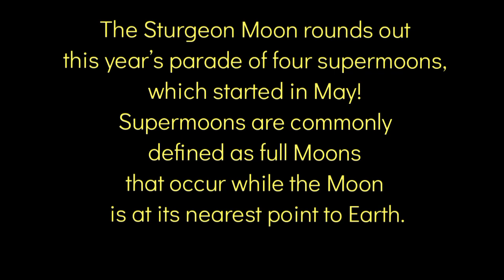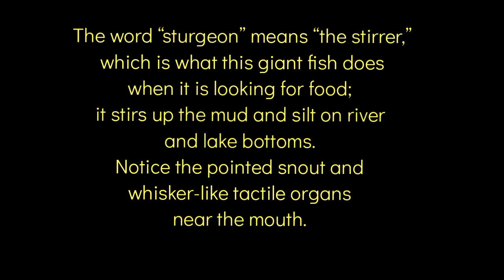Moonlight feels Right _ August's Sturgeon Moon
Summer’s Last Supermoon

The Sturgeon Moon rounds out this year’s parade of four supermoons, which started in May! Supermoons are commonly defined as full Moons that occur while the Moon is at its nearest point to Earth. August’s full Moon was traditionally called the Sturgeon Moon because the giant sturgeon of the Great Lakes and Lake Champlain were most readily caught during this part of summer. The word “sturgeon” means “the stirrer,” which is what this giant fish does when it is looking for food; it stirs up the mud and silt on river and lake bottoms. Notice the pointed snout and whisker-like tactile organs near the mouth. Credit: Tennessee Aquarium.
August’s full Moon will appear on the night of Thursday, August 11, reaching peak illumination at 9:36 P.M. Eastern Time. On either of these nights, look toward the southeast after sunset to catch a glimpse of the Sturgeon Moon rising

made by Me ... Sweet Pea

🟢Please don't watch my videos out loud if you have children. They're not made for them🟢

All music used in videos is from free sources.